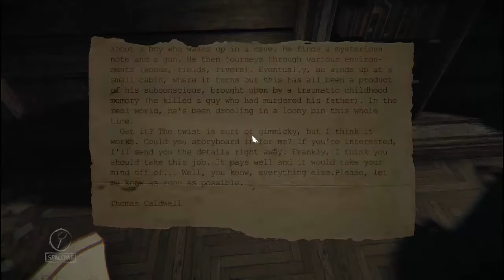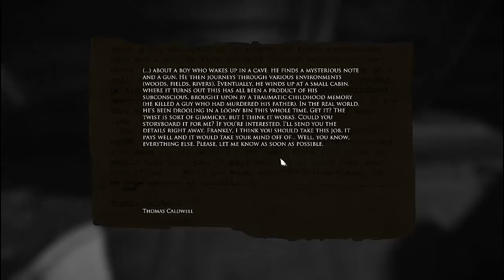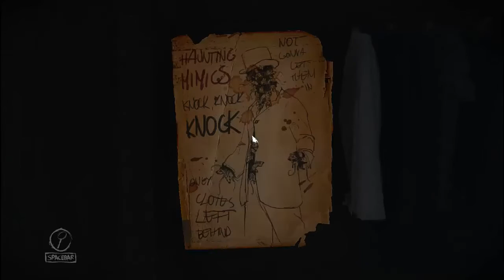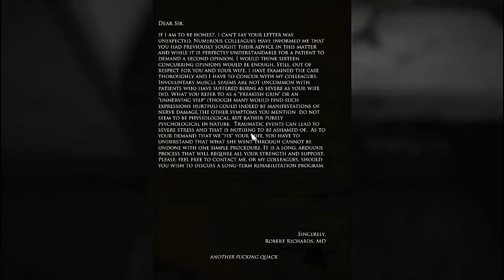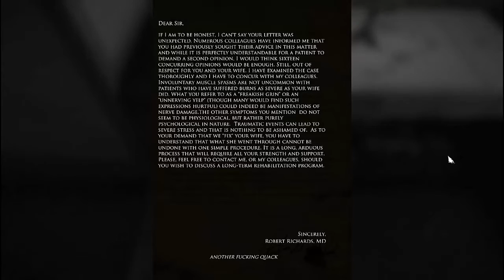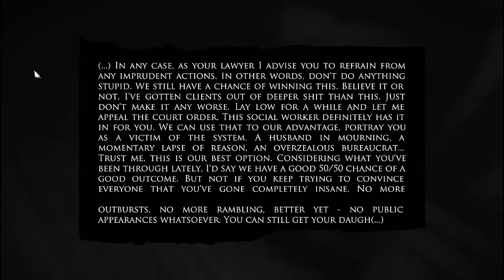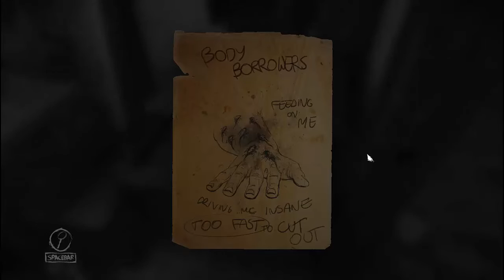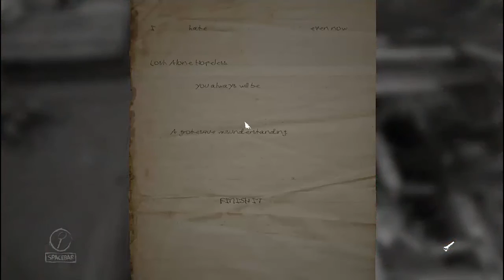Layers of Fear, Episode 4 - Get it right this time!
In Layers of Fear you explore the mind of a mad artist as you explore the house of a mad artist. Nothing you see will make sense, you have been warned! This game contains some jump scares and some of the areas can be a little disturbing. The head bob motion may affect you if you watch for too long.